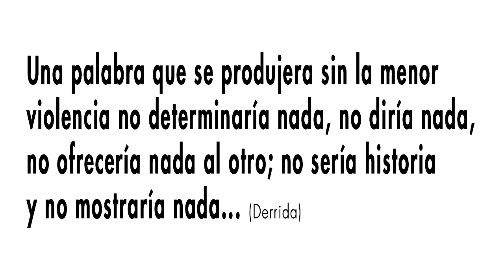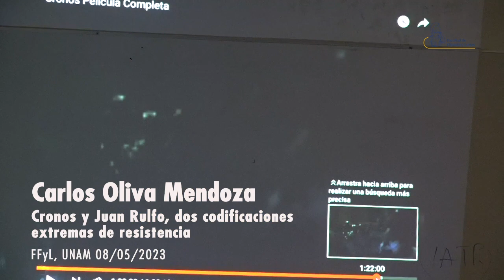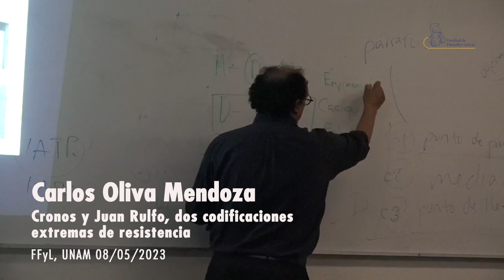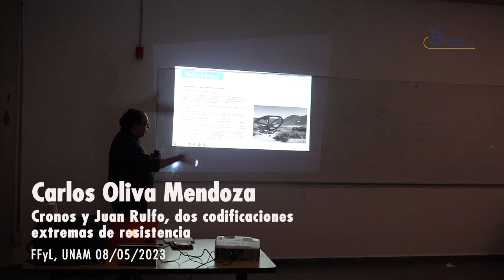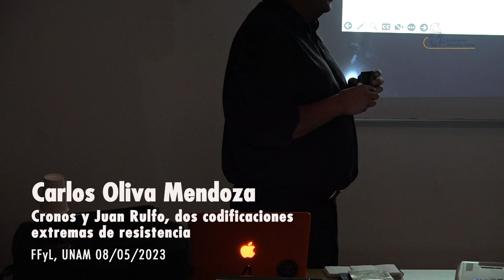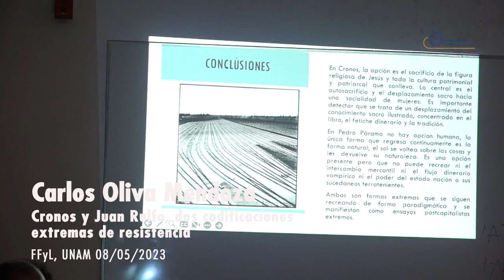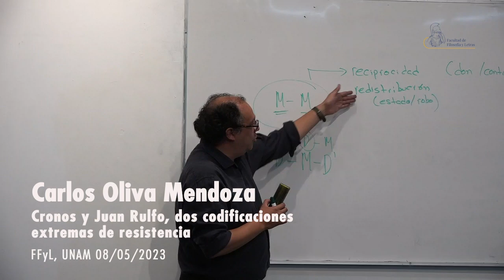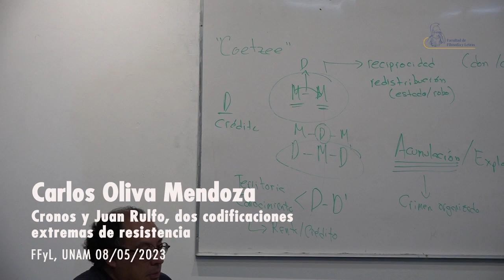Cronos y Juan Rulfo, dos codificaciones extremas de resistencia. Carlos Oliva. 08/05/23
Cronos y Juan Rulfo, dos codificaciones extremas de resistencia
Carlos Oliva
08 de mayo de 2023

Semestre 2023-2
Curso colectivo.